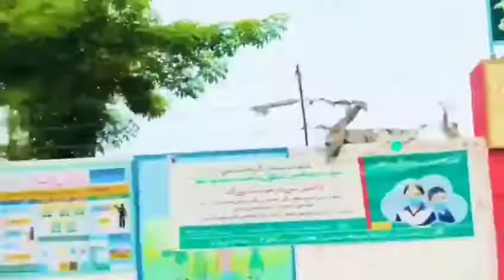Jampur City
Jampur City District Rajanpur Beautiful 🥰